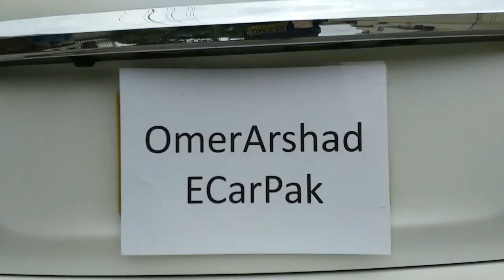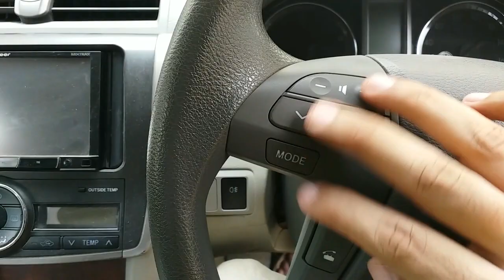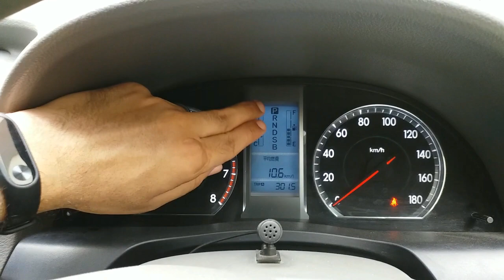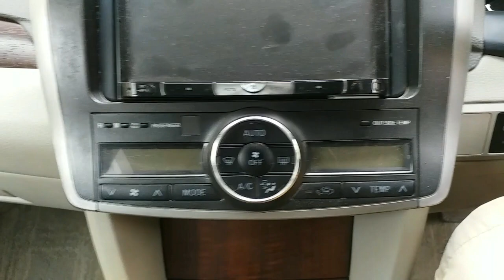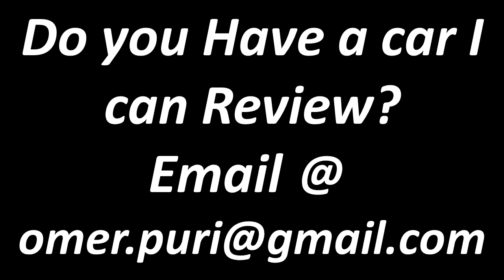Toyota Premio | In-Depth Review | Price, Features & Test Drive | Urdu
Urdu version of the review

Official Review of Toyota Premio by OmerArshad of BamWheels. This review covers all the details & its features and a brief test drive.

Toyota Premio is a midsized sedan for Pakistani market, this is exactly the same car as a Toyota Allion with the only difference of front & rear. Premio was first introduced in 1997 replacing Toyota Corona. The car we reviewed is a 1.5 petrol but this also comes with 1.8 & 2.0 Petrol engine options.

Best Review Toyota Premio most informative review Toyota Premio Awesome Review Toyota Premio Honest Review Toyota Premio